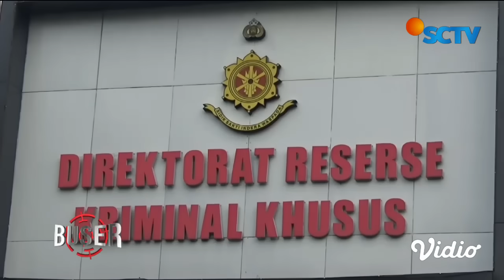Viral! Polisi Datangi Tempat Usaha Warga, Polda Metro Klaim Sudah Sesuai Prosedur | Buser